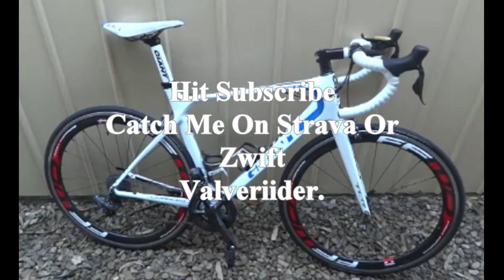Late Saturday Vlog - Power Meter Battery Keeps Going Flat!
A short saturday morning bike ride about 45 kilometers all up.
My stages power meter battery keeps going flat, i think it's the shop i got them from, they are good batteries the energizers ones.
Anyway power meter or no power meter you can still enjoy a good ride and burn some calories.